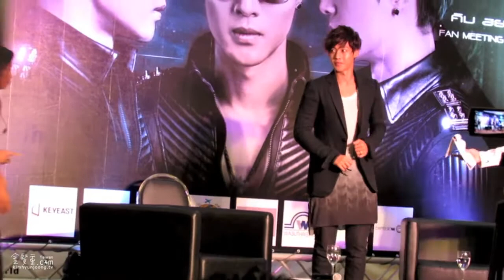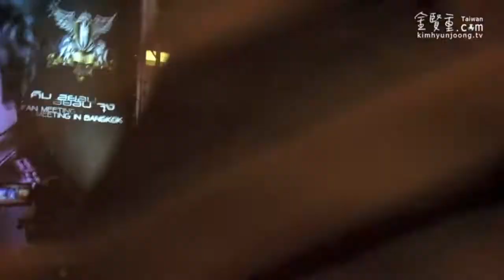120728 press con in BK 2th【韓譯中】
請勿轉載
Translation:Tweety
Subtitle:Jupiter